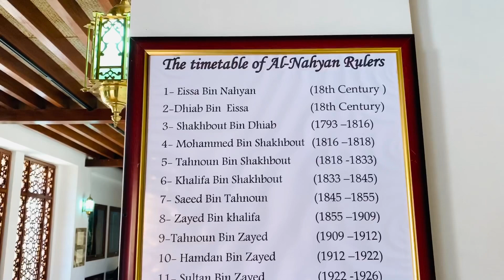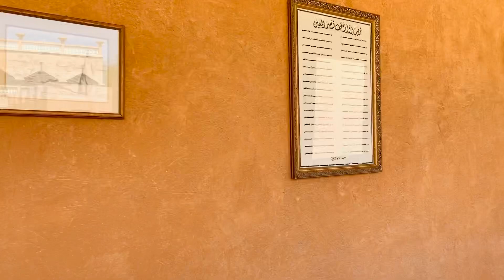Al Ain Palace Museum || متحف قصر العين ||Shaikh Zayed Palace Museum || Episode: 28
Tourist Attraction in Al Ain.
Sheikh Zayed Palace Museum, also known as "Al Ain Palace Museum", is a museum in the city of Al Ain, within the Emirate of Abu Dhabi, United Arab Emirates.